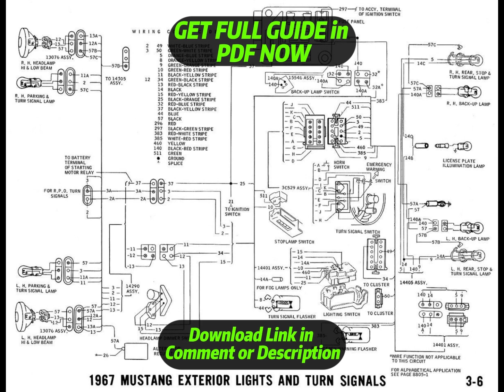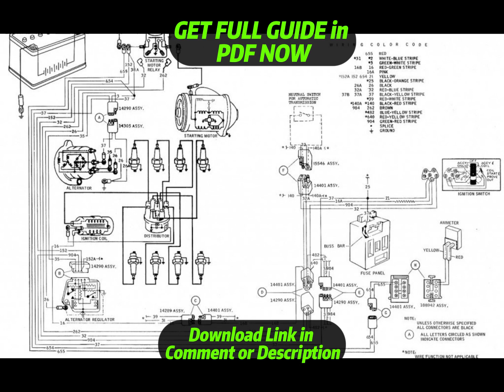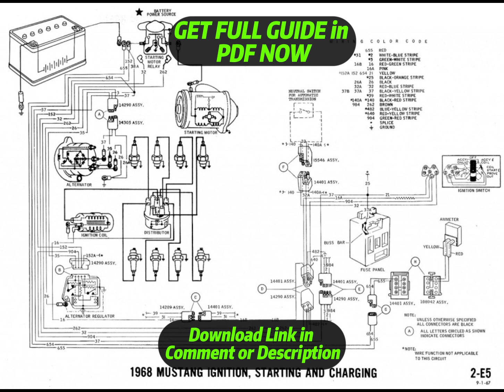[DIAGRAM] 67 Mustang Ignition Wiring Diagram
67 Mustang Ignition Wiring Diagram
67 Mustang Ignition Wiring Harness
67 Mustang Ignition Service Manual
67 Mustang Ignition User Manual
67 Mustang Ignition Manual Books
67 Mustang Ignition Schematic Diagram